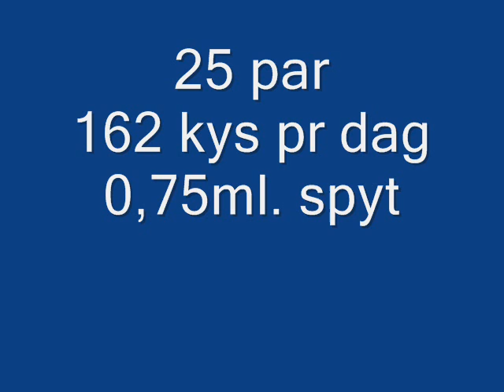Godaften Forlev: Facts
Indslag fra sidste udsendelse af Godaften Forlev